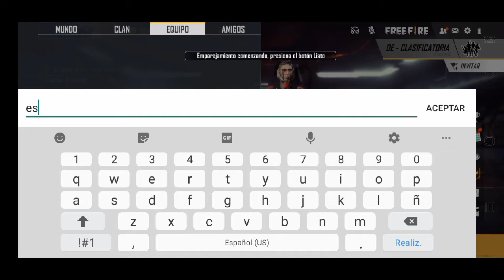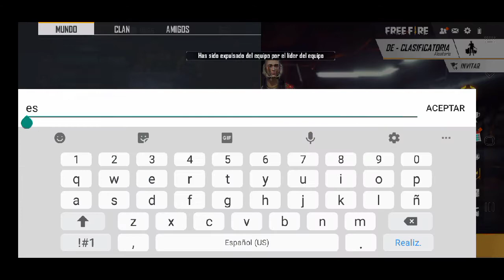Un día tranquilo y jugando clasificatoria Duelo escuadras y me rompen el culito gamer{{MARKK GAMER}}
Gracias por el apoyo quiero mucho